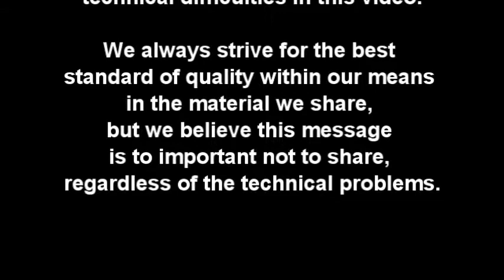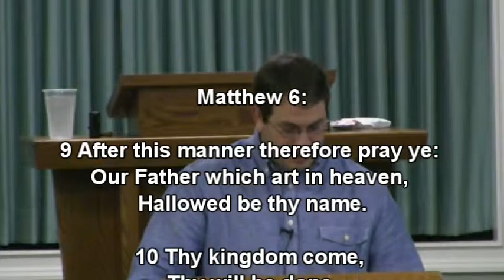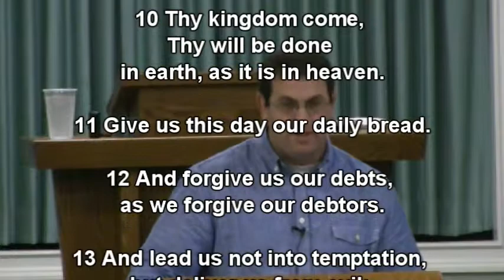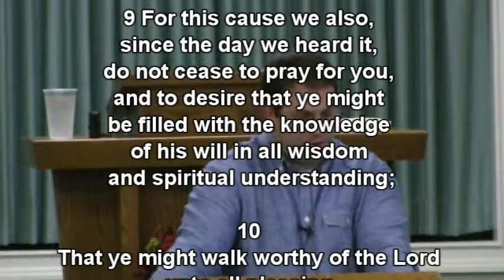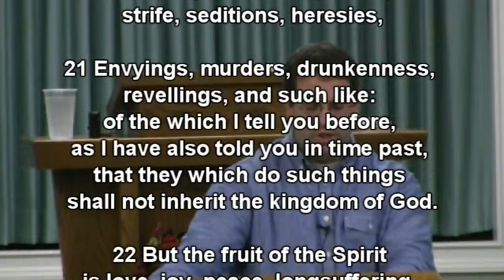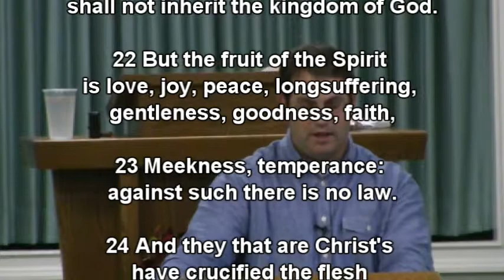Deliver Us From Evil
WPBC Evening Worship Message Nov. 30, 2014
Guest Speaker- Bro. Clay Gill
Message Title- "Deliver Us From Evil"